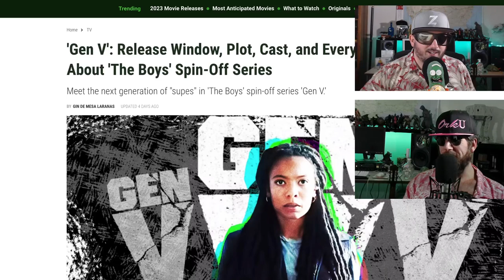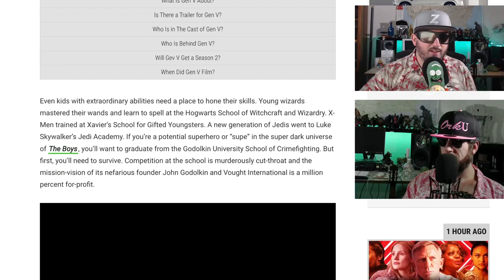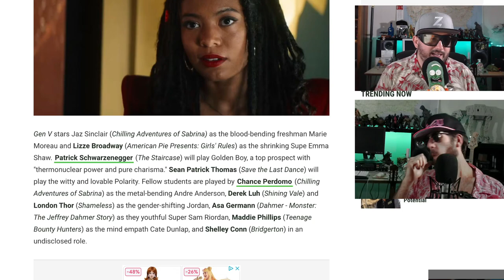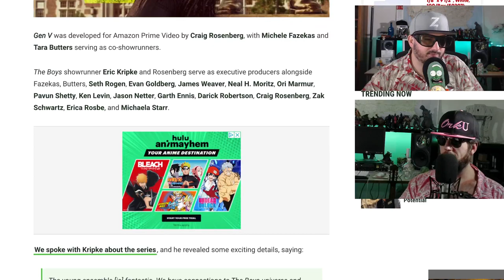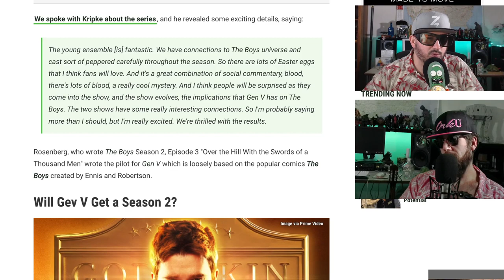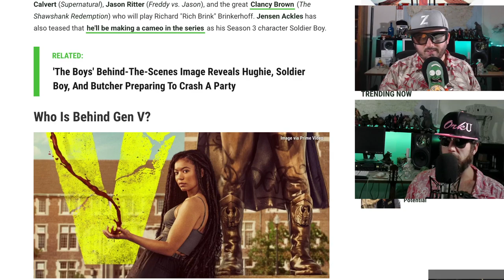Gen V, The Boys Spin Off, First reactions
From the world of "The Boys" comes "Gen V," which explores the first generation of superheroes to know that their super powers are from Compound V. These heroes put their physical and moral boundaries to the test competing for the school's top ranking.

Creator
Craig Rosenberg
Stars
Patrick Schwarzenegger
Jaz Sinclair
Chance Perdomo